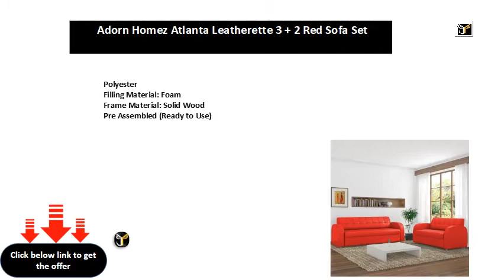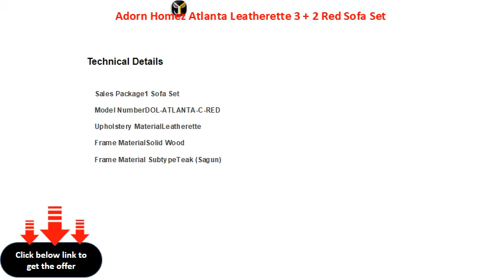Adorn Homez Atlanta Leatherette 3 + 2 Red Sofa Set